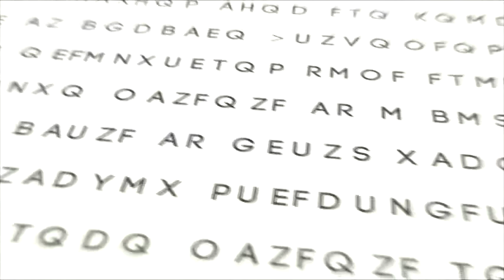The Holy Bible: Genesis 13:12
The Words of Man channel proudly presents Genesis 13:12

Genesis 13:12  Abram dwelled in the land of Canaan, and Lot dwelled in the cities of the plain, and pitched his tent toward Sodom.